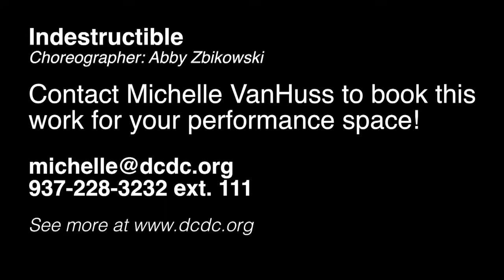Indestructible: DCDC & Abby Zbikowski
Developed through a practice-based creative process, this explosive physical work challenges how we engage with gravity and other grounding forces.
"Almost entirely lacking a soundtrack and lit mostly by caged bulbs high above, the work comes across as a military drill or CrossFit for the structurally oppressed," wrote one INDY Week reviewer of the work's world premiere at American Dance Festival.